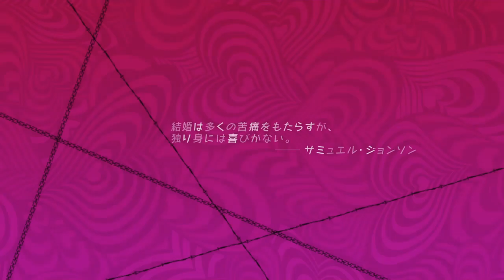Catherine Full Body [Stage 1 Arrange ~ Easy] Gold Prize Guide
Gamer Girl 💞

Trophy Hunter~Trophy Guide
I like to play any kind Survival Horror Games such as Resident Evil and other Games

Thanks For Watchin My Channel ♡